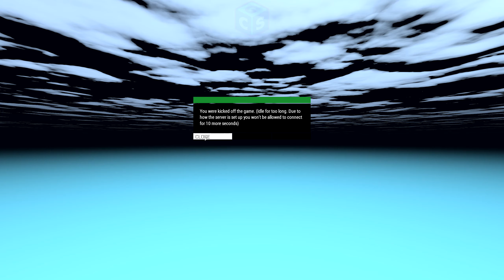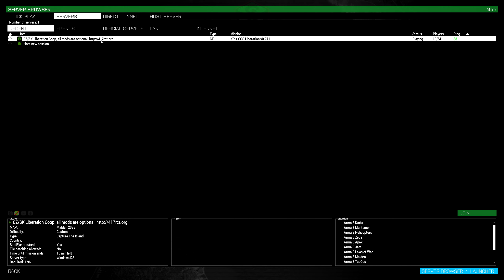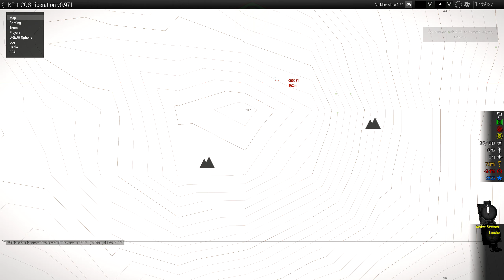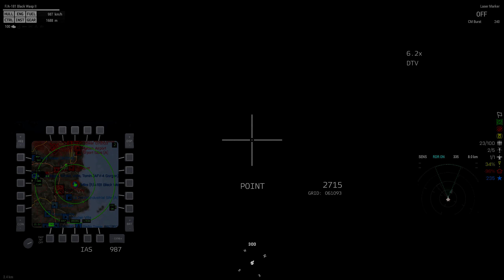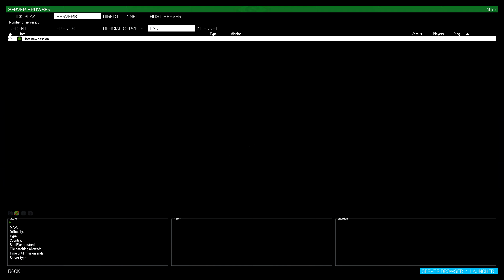Tvůrčí plány pro rok 2020 s trochou polétání v Arma 3 [I/G]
Další videa informující diváky o novinkách a dění na CGS